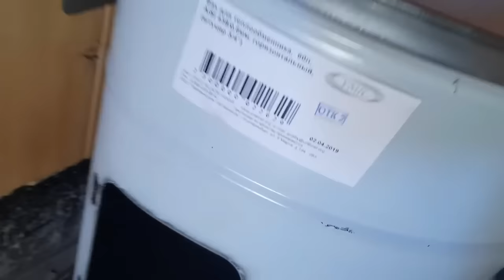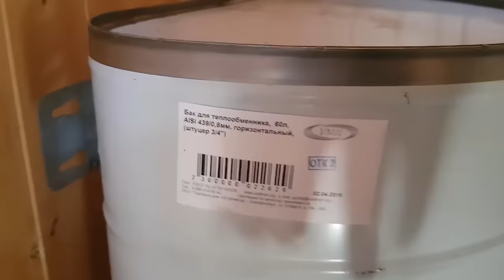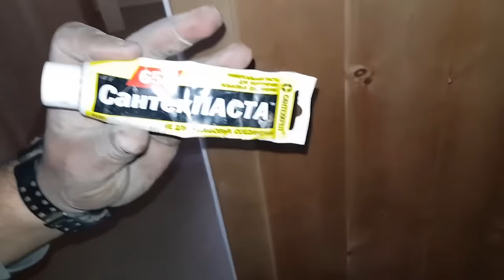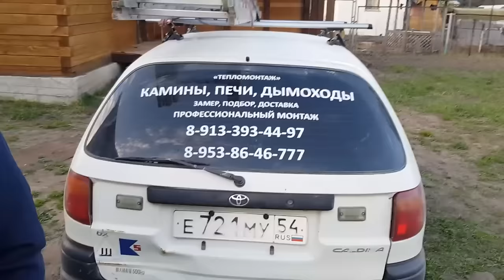Подключение выносного бака для воды в бане! Как избежать ошибок!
Баки для воды являются неотъемлемой частью любой бани. Обычно используется два бака – для холодной и горячей воды. И если к первому требования не слишком высокие, то выбирать второй следует очень тщательно, учитывая все возможные факторы. Разновидностей баков много, и отличаются они не только по форме и материалу, но и по способу установки.

Выносной бак для воды используется для нагрева воды в банных и душевых помещениях совместно с теплообменником. Теплообменник устанавливается поверх печей и нагревает воду до кипения. По трубам вода подается в выносной бак.